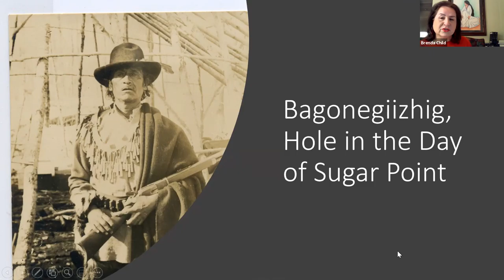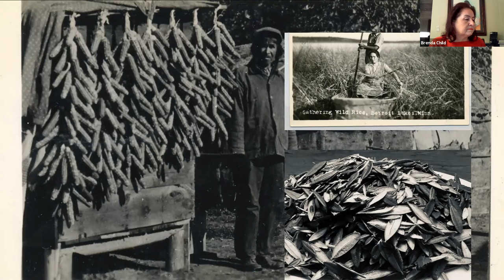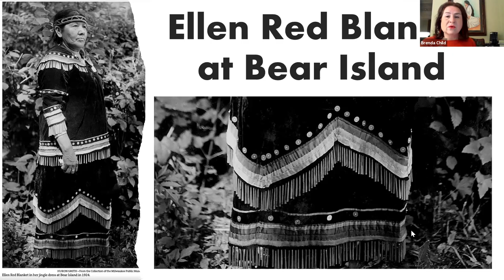The 37th Annual Marjorie Ward Lecture presented by Dr. Brenda J. Child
St John’s College is located on the original lands of the Anishinaabe, Cree, Oji-Cree, Dakota peoples and on the homeland of the Metis Nation. We respect the treaties that were made on these territories. We acknowledge the harm and mistakes of the past and we dedicate the College as a whole to move forward in partnership with Indigenous communities in the spirit of reconciliation and collaboration.

We are honored to be joined by Dr. Brenda J. Child on March 4, 2021 who presented "Ellen Red Blanket and the Origins of the Jingle Dress Dance Tradition in Ojibwe Country".

Thank You Elder Norman Meade for your blessings, knowledge, and reflections.